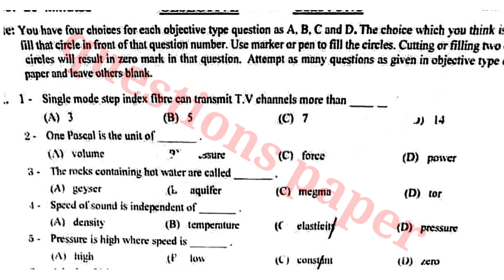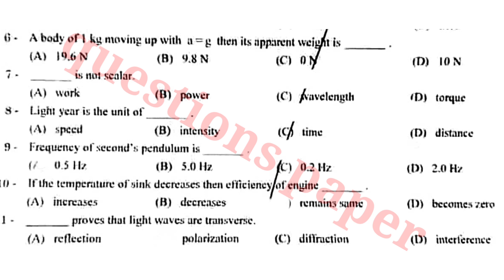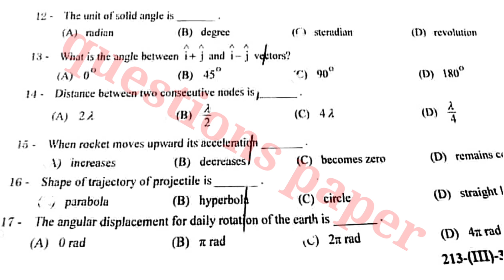11 Class Physics question paper 2022| Gujranwala board group 1 mcqs question paper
11 Class Physics question paper 2022| Gujranwala board group 1 mcqs question paper